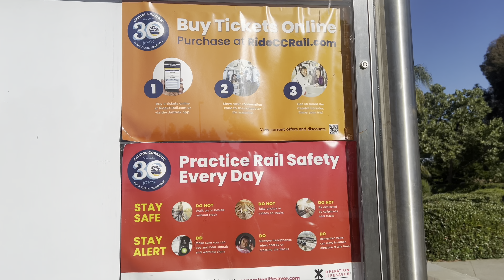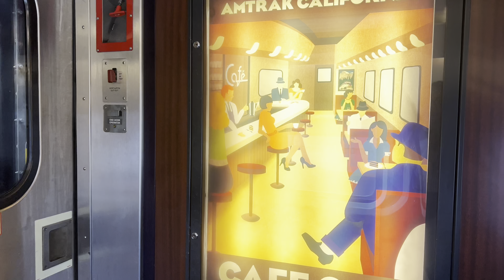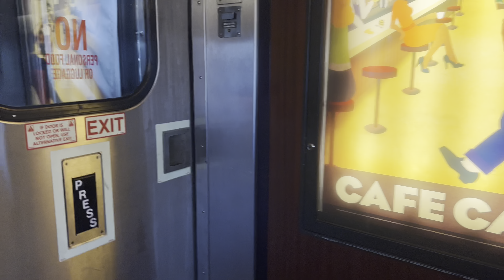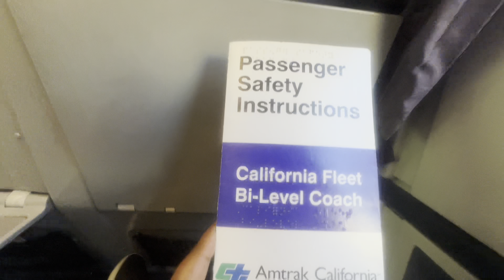EP:74 | California Amtrak Experience & Coastal Ride | Bay Area to Sacramento | A Day Trip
Bay Area to Sacramento is 96 miles and it takes 2 hours and 20 minutes to travel by train.
Coach Seat tickets start from $31 and Private rooms start from $194.

You can take a morning train to Sacramento and return by the last train.

The coastal ride starts from Richmond to Martinez.

Capitol Corridor: The Capitol Corridor provides convenient, frequent, and affordable service between the Sacramento region and the Bay Area, with multi-ride tickets available. You can also access the easy Thruway bus to San Francisco at Emeryville.